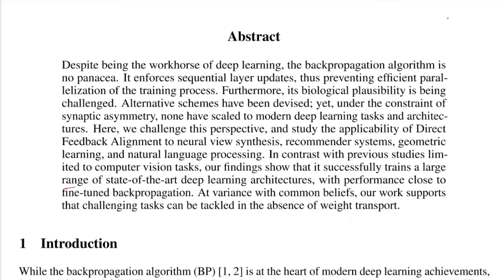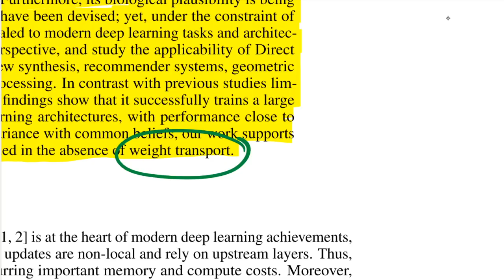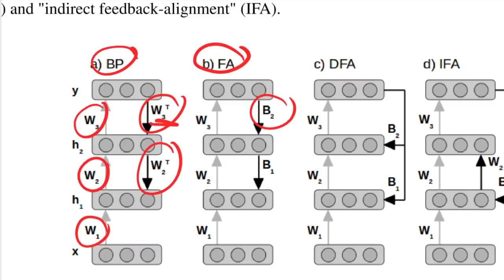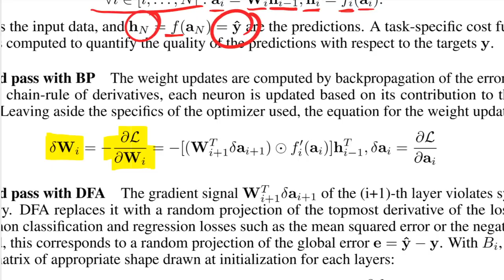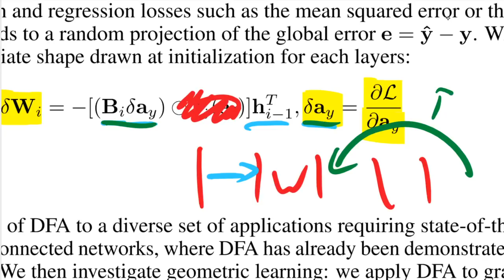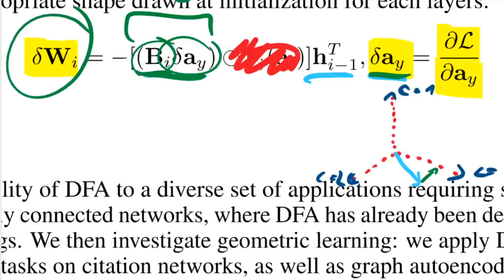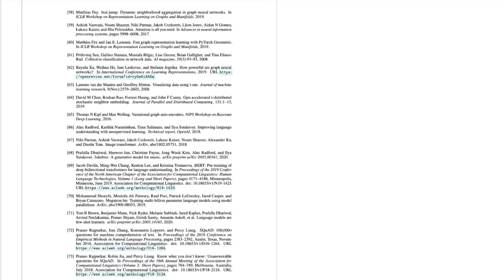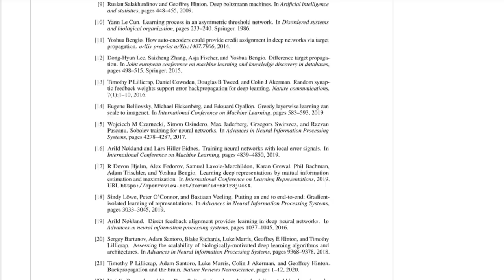Direct Feedback Alignment Scales to Modern Deep Learning Tasks and Architectures (Paper Explained)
Backpropagation is one of the central components of modern deep learning. However, it's not biologically plausible, which limits the applicability of deep learning to understand how the human brain works. Direct Feedback Alignment is a biologically plausible alternative and this paper shows that, contrary to previous research, it can be successfully applied to modern deep architectures and solve challenging tasks.

OUTLINE:
0:00 - Intro & Overview
1:40 - The Problem with Backpropagation
10:25 - Direct Feedback Alignment
21:00 - My Intuition why DFA works
31:20 - Experiments

Abstract:
Despite being the workhorse of deep learning, the backpropagation algorithm is no panacea. It enforces sequential layer updates, thus preventing efficient parallelization of the training process. Furthermore, its biological plausibility is being challenged. Alternative schemes have been devised; yet, under the constraint of synaptic asymmetry, none have scaled to modern deep learning tasks and architectures. Here, we challenge this perspective, and study the applicability of Direct Feedback Alignment to neural view synthesis, recommender systems, geometric learning, and natural language processing. In contrast with previous studies limited to computer vision tasks, our findings show that it successfully trains a large range of state-of-the-art deep learning architectures, with performance close to fine-tuned backpropagation. At variance with common beliefs, our work supports that challenging tasks can be tackled in the absence of weight transport.

Authors: Julien Launay, Iacopo Poli, François Boniface, Florent Krzakala